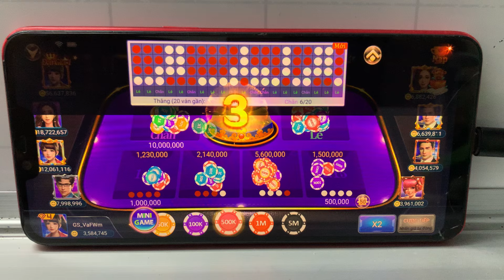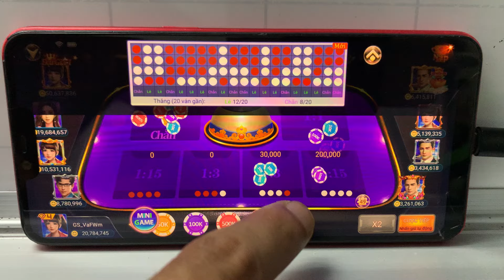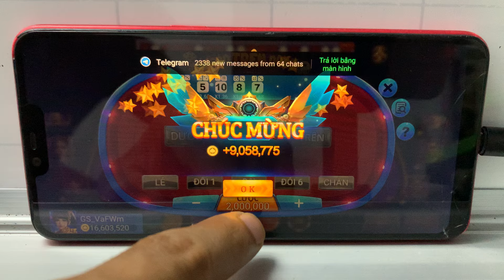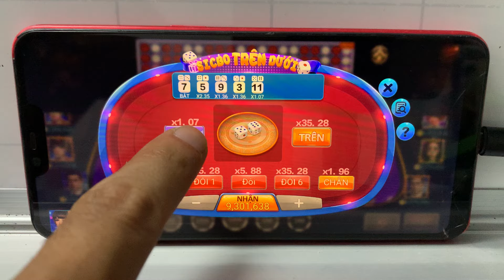game xóc đĩa đổi thưởng | khung giờ chơi xóc đĩa iwin cầu cực đẹp - game xóc đĩa iwin68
✅ Link Chơi Game ở Dưới Bình Luận Nhé AE !
✅ Nội dung của video chia sẻ tất tần tật cách chơi xóc đĩa đổi thưởng, cách bắt cầu xóc đĩa đổi thưởng 2024, cách soi cầu xóc đĩa đổi thưởng có tỉ lệ thắng cao nhất, giúp đỡ AE lan tỏa những điều tích cực đến cho cộng đồng. Cập nhật link tải game xóc đĩa đổi thưởng mới nhất cho anh em.

✅ Video hoàn toàn mang tính chất giải trí, lan tỏa sự tích cực đến với mọi người. Lưu ý :" đây không phải video quảng cáo"

©️ Bản quyền thuộc về ASIKI
☞ Video xóc đĩa đổi thưởng chỉ mang tính chất minh họa và giải trí, thư giãn. Không liên quan đến quảng cáo cờ bạc.